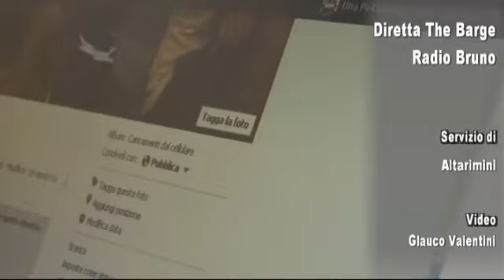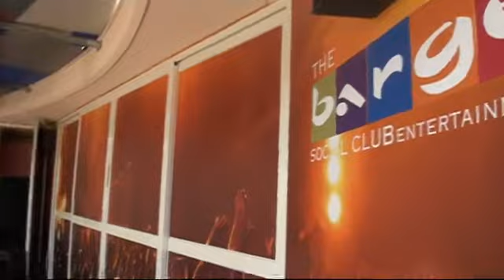Radio Bruno con Fausto e Alex in diretta dal The Barge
Il meglio della musica e di Radio Bruno con Fausto e Alex! Fino a sabato 18 agosto (dalle 13 alle 15) "Una poltrona per due" il programma all'insegna del buonumore e l'ironia è in onda dal The Barge a Marina Centro sul lungomare di Rimini. Ogni pomeriggio della settimana di ferragosto, Alex e Fausto coinvolgono gli ascoltatori tra notizie stravaganti e divertenti. Nella poltrona per due c'è posto per tutti!